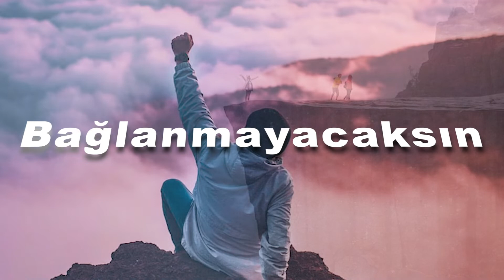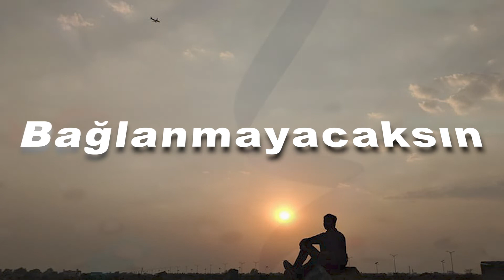Can Yücel Baglanmayacaksin, "O olmazsa yaşayamam." demeyeceksin....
Can Yücel Baglanmayacaksin, Bağlanmayacaksın bir şeye, öyle körü körüne.
"O olmazsa yaşayamam." demeyeceksin.
Demeyeceksin işte.
Yaşarsın çünkü.
Öyle beylik laflar etmeye gerek yok ki.
Çok sevmeyeceksin mesela. O daha az severse kırılırsın.
Videoda kullanılan resimler sitesinden alinmistir.
Bağlanmayacaksın bir şeye, öyle körü körüne.
Demeyeceksin işte.
Yaşarsın çünkü.
Ve zaten genellikle o daha az sever seni,
Senin onu sevdiğinden…
Çok sevmezsen, çok acımazsın.
Çok sahiplenmeyince, çok ait de olmazsın hem.
Hatta elini ayağını bile çok sahiplenmeyeceksin.
Senin değillermiş gibi davranacaksın.
Hem hiçbir şeyin olmazsa, kaybetmekten de korkmazsın.
Onlarsız da yaşayabilirmişsin gibi davranacaksın.
Çok eşyan olmayacak mesela evinde.
Paldır küldür yürüyebileceksin.
İlle de bir şeyleri sahipleneceksen,
Çatıların gökyüzüyle birleştiği yerleri sahipleneceksin.
Gökyüzünü sahipleneceksin,
Güneşi, ayı, yıldızları…
Mesela kuzey yıldızı, senin yıldızın olacak.
“O benim.” diyeceksin.
Mutlaka sana ait olmasın istiyorsan birşeylerin…
Mesela gökkuşağı senin olacak.
İlle de bir şeye ait olacaksan, renklere ait olacaksın.
Mesela turuncuya, ya da pembeye.
Ya da cennete ait olacaksın.
Çok sahiplenmeden, Çok ait olmadan yaşayacaksın.
Hem her an avuçlarından kayıp gidecekmiş gibi,
Hem de hep senin kalacakmış gibi hayat.
İlişik yaşayacaksın. Ucundan tutarak…

Can Yucel